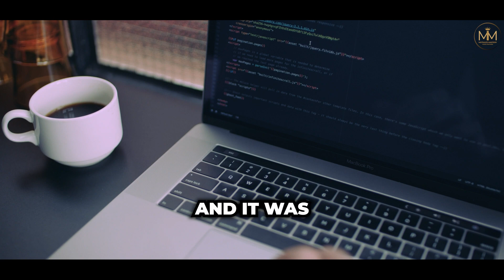NEUROSCIENTIST - Sleep, Caffeine, and the Nervous System | Truth About CAFFEINE | Andrew Huberman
Take a deep dive into the intricate effects of caffeine on the nervous system, exploring its role in adrenaline release, dopamine amplification, and the crucial battle against adenosine.

Yerba Mate
Yerba Mate Organic Drink

Many or all of the above products featured here are from our partners who compensate us.